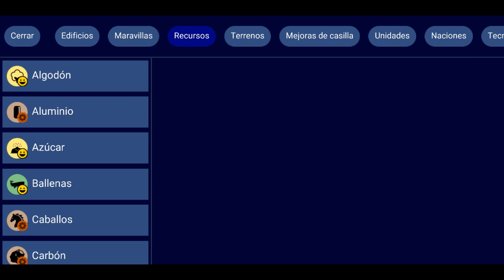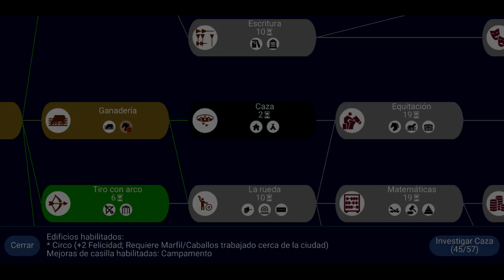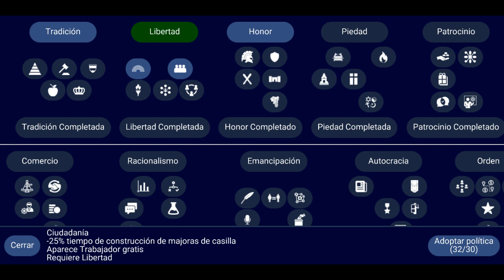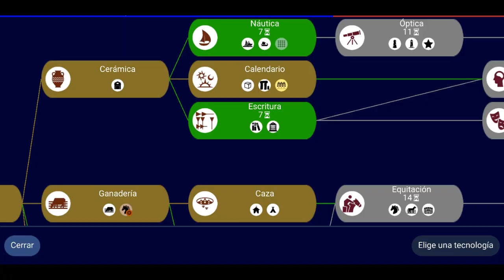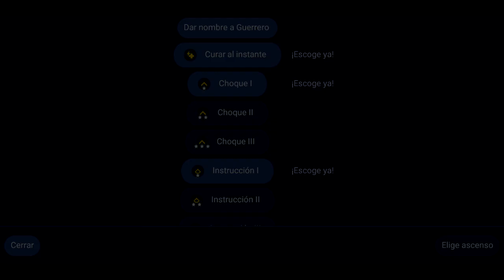¿CREAR IMPERIOS vale la pena? RESEÑA UNCIV 🌎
▬▬▬▬▬▬ DONACIONES ▬▬▬▬▬▬

▬▬▬▬▬▬ CONTACTO ▬▬▬▬▬▬